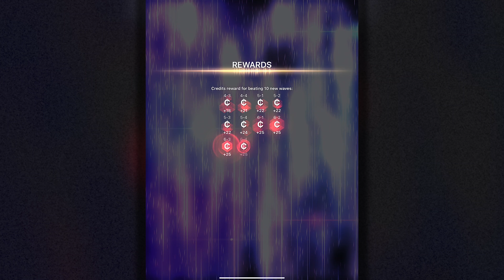LET'S GIVE -=ZEPHYR=- SOME SCREEN TIME - Community "Bullet Hellspawn" #420 - Phoenix II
cleared this community mission with

ZEPHYR
(base, no apex)